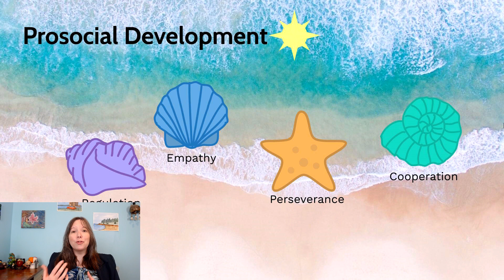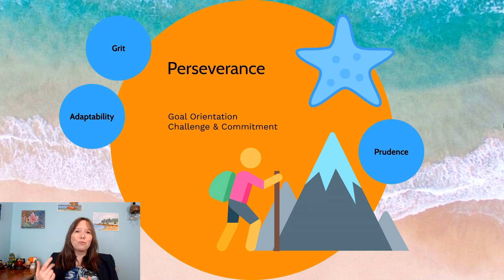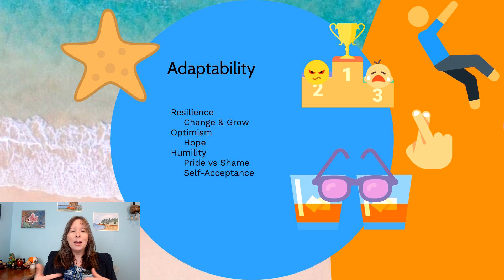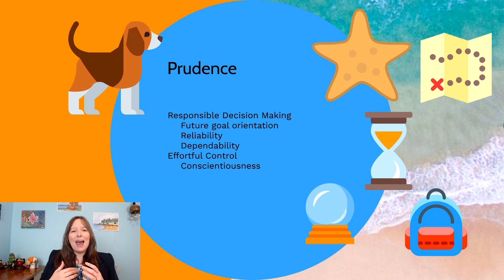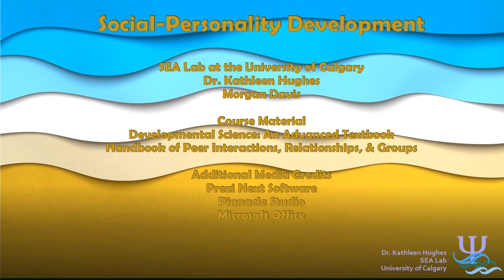Perseverance: Social Development, Prosocial #6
Content References
Bukowski, W. M., Laursen, B., & Rubin, K. H. (2019). Handbook of Peer Interactions, Relationships, and Groups (2nd Edition), Guildford Press.